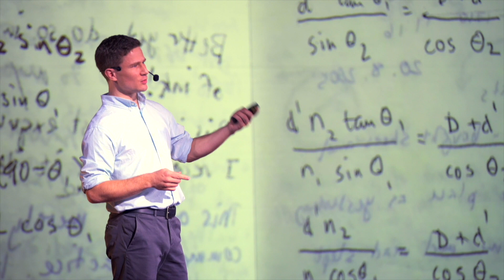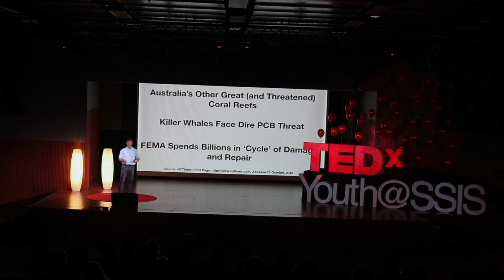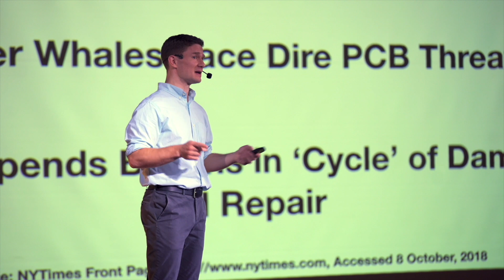Get It Down, Pass It Around: The Legacy of the Human Brain | Evan Weinberg | TEDxYouth@SSIS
Of all the valuable resources in our solar system, the human brain is unique. The brain has the built-in ability to not only transmit knowledge, skills, and experiences, but record them for others. This has meant that a human’s experience and understanding can be shared beyond the relatively short duration of the human lifetime. None of us must start from scratch when it comes to learning new things or building new technology. Education is the key to whether this power saves us or leads us to our end.  This talk was given at a TEDx event using the TED conference format but independently organized by a local community.